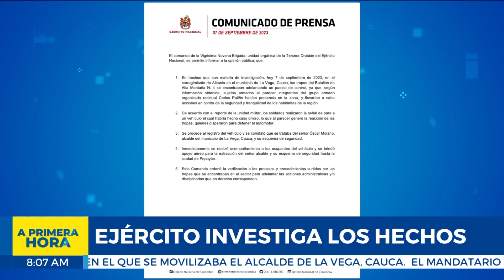Ejército aclaró lo sucedido en zona rural de La Vega, Cauca